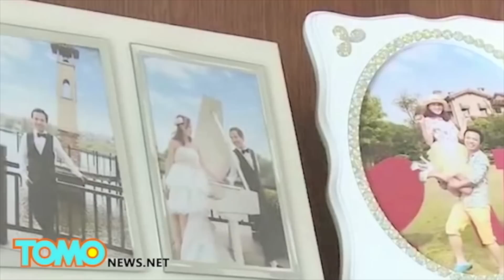Chiny: kobieta próbuje popełnić samobójstwo...bo jej synowa nie chce spać z jej synem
Starsza kobieta z Chin chciała skoczyć z 10 piętra. Na szczęście nic się nie stało i obeszło się bez ofiar.
Kobieta powiedziała, że jej syn ożenił się kilka miesięcy wcześniej z kobietą o imieniu Zhang.
Para poznała się w serwisie randkowym i chwilę randkowała. Jednak Zhang unikała jakiegokolwiek kontaktu fizycznego.
Odmówiła też pocałowania mężczyzny podczas ślubu.
Po tym jak już byli małżeństwem kobieta odmówiła uprawiania seksu a po kilku nocach wyprosiła męża z sypialni bo ten za głośno chrapał.
Po kilku tygodniach wyprowadziła się do domu swoich rodziców.
Matka mężczyzny twierdzi, że kobiecie zależało jedynie na pieniądzach. W Chinach rodzina mężczyzny często wykupuje żonę od jej rodziny. W tym przypadku suma opiewała na prawie 40 tysięcy złotych.
Z kolei panna młoda twierdzi, że jej teściowa oczekiwała od niej ciągłych prac domowych i w nocy nie miała siły na nic tylko na sen.
Teściowa wysyłała też agresywne smsy, w których mówiła by ta się ogarnęła albo wyniosła. Więc kobieta się wyprowadziła.
Mąż powiedział, że zaakceptuje rozwów ale chce odzyskać jego pieniądze.
Kobieta odparła, że jeśli dojdzie do rozwodu to tylko na drodze sądowej i zobaczymy kto będzie komu płacił.